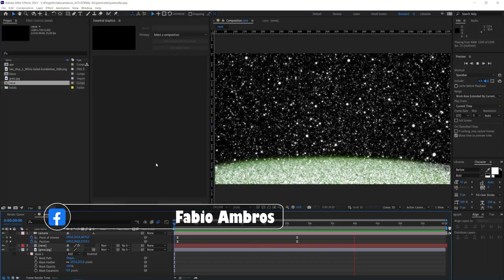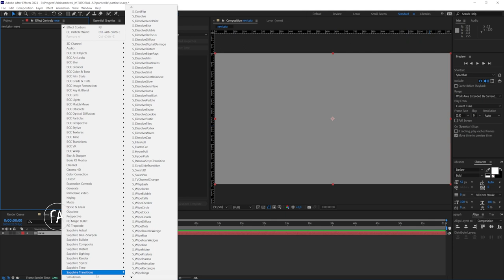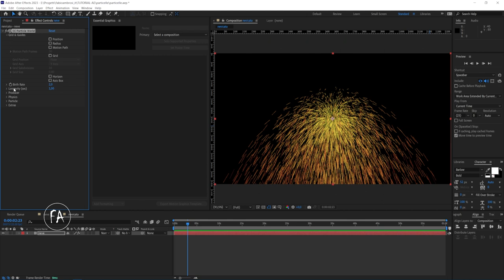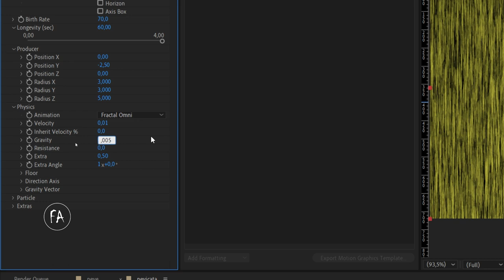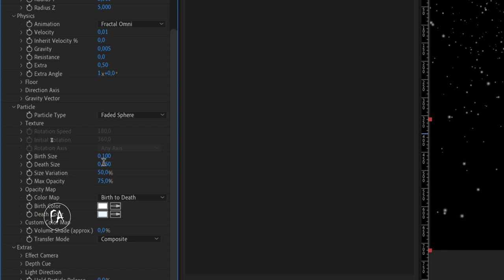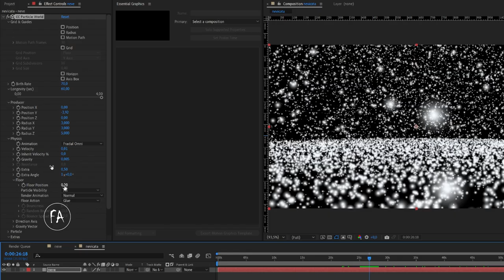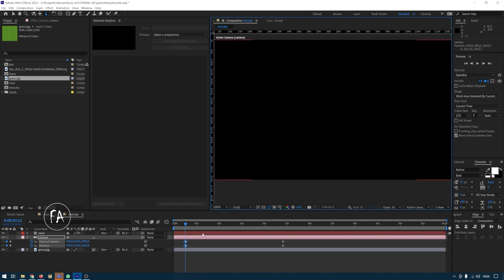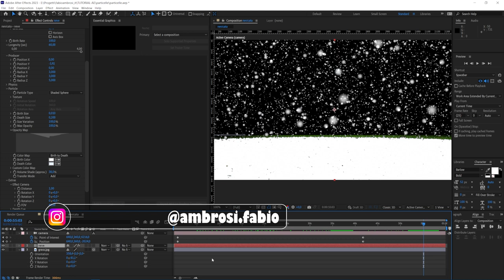Creare effetto neve che cade a terra con Adobe After Effects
In questo video tutorial vedremo come usare l'effetto cc particles word di Adobe After Effects per creare l'effetto della neve che cade e si deposita a terra. Il video tutorial è semplice e adatto a tutti coloro abbiano un minimo di dimestichezza con After Effects

Abbonati al canale per contenuti esclusivi e per il corso completi di Adobe After Effects